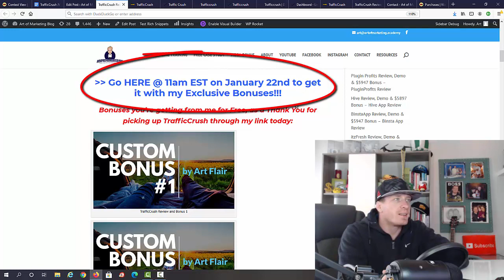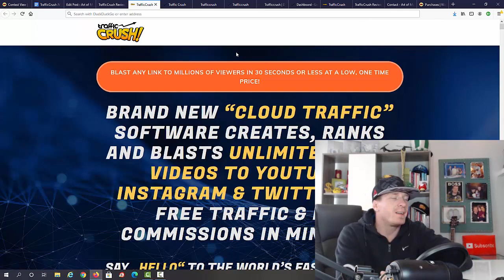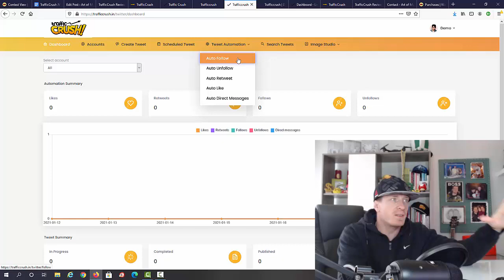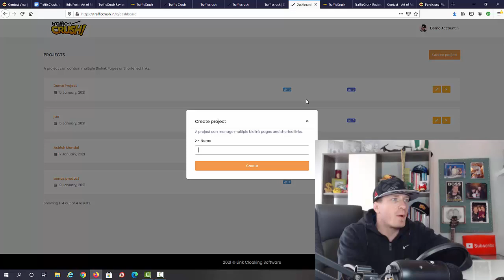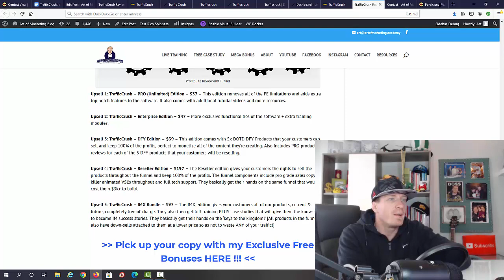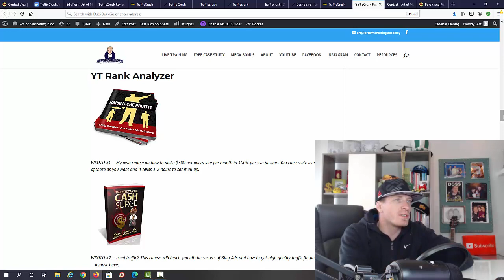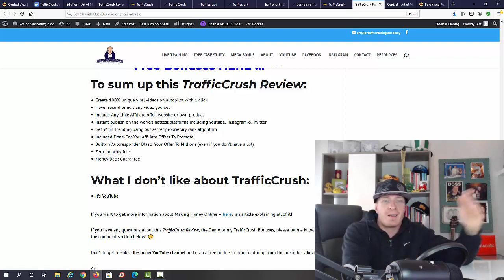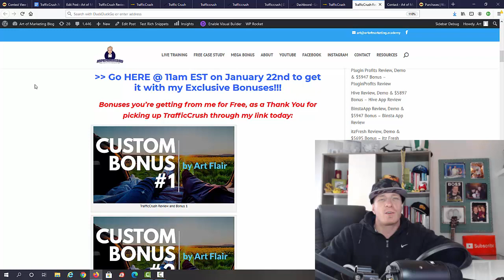TrafficCrush Review 💪Demo💪$5847 Bonus💪 Traffic Crush Review 💪💪💪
TrafficCrush Review! What's inside TrafficCrush by Mike McKay, Radu Hahaianu & Karthick Np? We all KNOW what need in order to succeed online - TRAFFIC and a lot of it. Imagine if minutes from now you could start getting paid big fat $1,000+ commissions straight to your bank account! And all with automated DFY traffic that never stops! That’s right – a virtually unlimited, untapped 24/7 traffic stream that maximizes your profit with zero work for you.

TrafficCrush Review - We know why others are failing to tap into this never-ending free traffic stream. It’s probably for the same reasons why you haven’t yet had any results with it yourself.
Creating Video Is HARD!

Most people don’t want to show up on camera. Even if you want to create your own videos, it takes a long time and it’s nearly impossible to scale it up fast (think hundreds of videos a day) Outsourcing Video Creation Is EXPENSIVE!

If you want to pay someone to make your videos for you, you’ll never turn a profit. Professionals are expensive, and places like Fiverr have low quality that will never get you traffic and make you sales. Traditional Video Makers Are OUTDATED!

Video traffic has INCREDIBLE upside potential (virtually unlimited!) AND video right now are by FAR the most in demand commodity on EARTH during the current pandemic – people just CAN’T GET ENOUGH out of watching them on social media & Youtube – BUT it’s very hard to tap into their ‘full power’ for the “average” Internet Marketer.

If you're enjoying this TrafficCrush Review and want to learn more about TrafficCrush, check out my in depth TrafficCrush video review above!

- Art